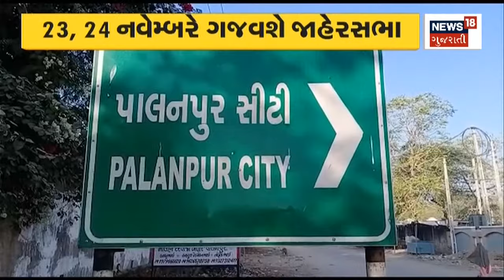Gujarat Election 2022 | 2 દિવસમાં 8 જાહેર સભાઓ સંબોધવામાં આવશે | PM Modi | Gujarati Samachar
Preparations for the second phase of elections, public meetings galore

ચૂંટણીના બીજા તબક્કાની તૈયારીઓ, જાહેરસભાઓ ભરમારn18oc_Political